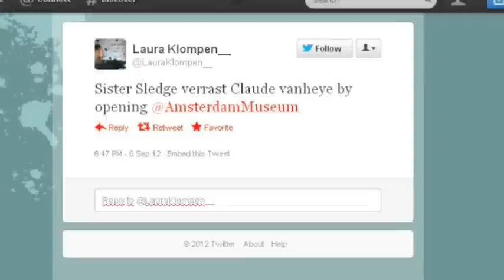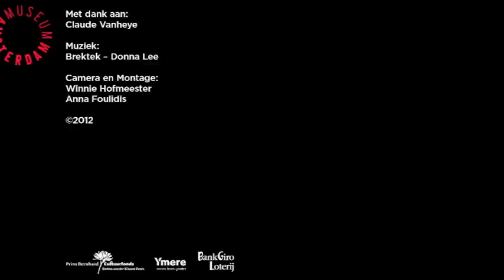Opening Claude Vanheye - Famous Popstars in Amsterdam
Het Amsterdam Museum presenteert van 7 september tot en met 4 november 2012: Claude Vanheye -- Famous Popstars in Amsterdam. Jimi Hendrix, Frank Zappa, Blondie, Kate Bush, Grace Jones en Michael Jackson, het is maar een kleine greep uit de sterren die voor de lens stonden van fotograaf Claude Vanheye. De tentoonstelling werd op donderdag 6 september feestelijk geopend.

Muziek: Brektek - Donna Lee, via nl.electrobel.org.